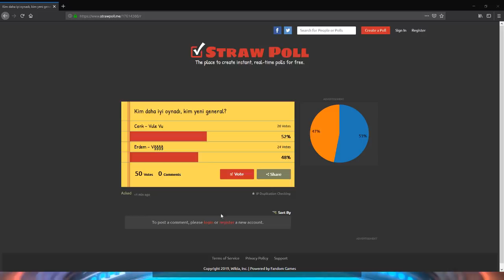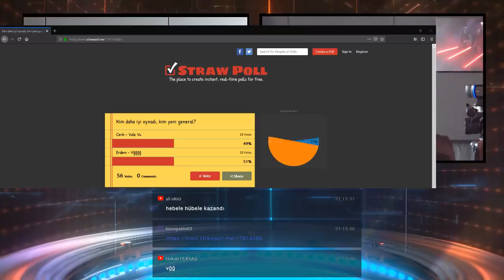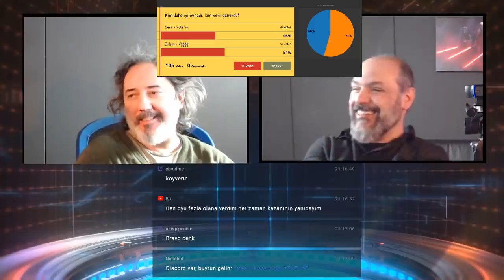PRENSES- ZİNDANIMDA GÜL OYA #9 (RE-MASTERED)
Cenk Erdem ve Geekyapar! ekibinin ortak geliştirdiği bu komikli rol yapma oyunu, her bölüm farklı maceralara doğru yelken, kucak ve bacak açıyor.

Re-Mastered Ne demek: Canlı yayın başlangıçlarındaki bekleme sahneleri kesildi. Senkronizasyon sorunu giderildi ve sesler elden geçirildi.